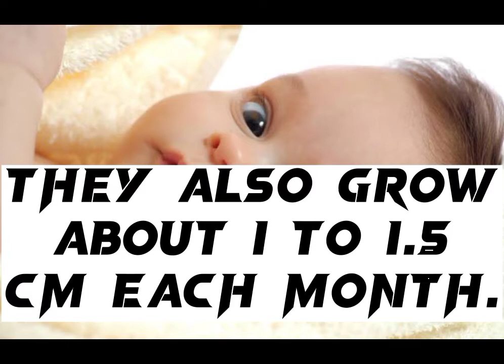fact about baby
B 4 Baby
baby facts
baby tips